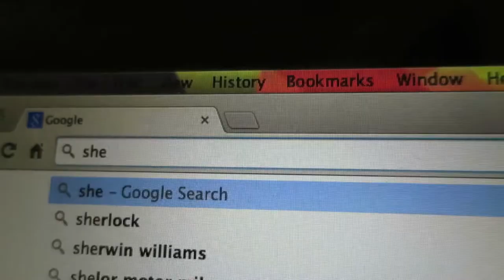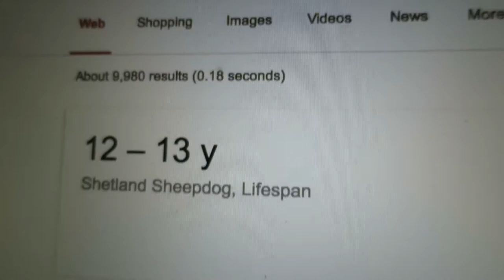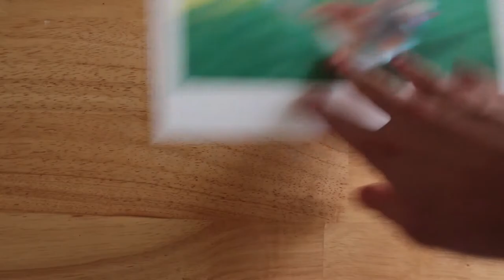14 Year Old Sheltie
This installment of New Movie Monday is a short bit on my dog